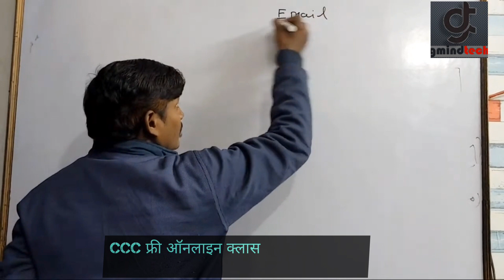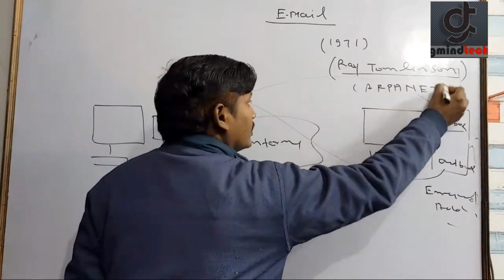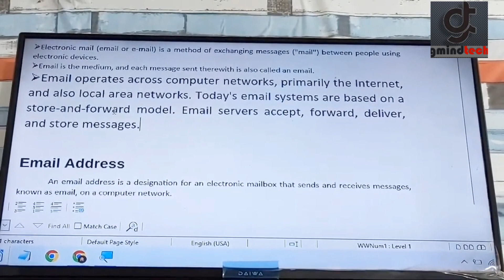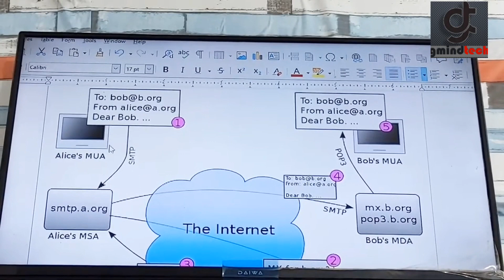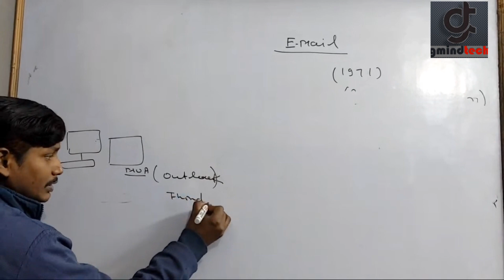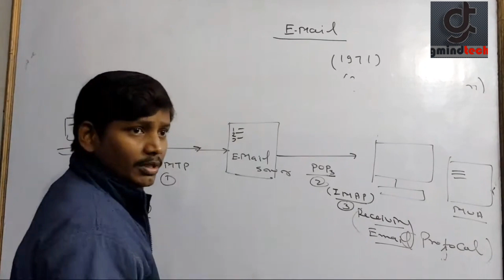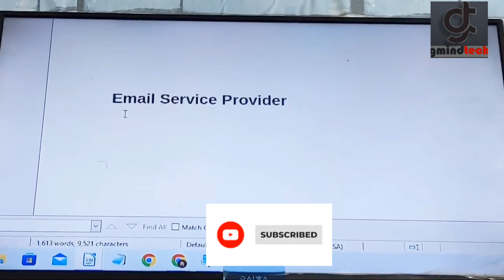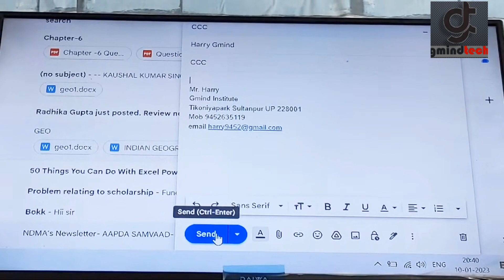Online Class | WHAT IS EMAIL ?| ईमेल क्या है कैसे काम करता है समझे |? GMINDTECH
INDEX
CHAPTER-7 WHAT IS EMAIL-00:00
EMAIL PROTOCOL-11:35
EMAIL SERVICE PROVIDER-18:00

फ्रेंड्स इस विडियो में हम आपको सीसीसी  कोर्स का चैप्टर 6 पढ़ाएंगे जिसके अंतर्गत हम आपको   Padhayenge |  ?

किसी भी तरह के सवाल के लिए आप हमे कमेंट कर सकते है
 वीडियो के नीचे और आप हमारे टेलीग्राम ग्रुप को भी  ज्वाइन कर सकते है

Join Our Telegram Group For PDF and other Study Materials

Video dekhne ke liye apka bahut bahut shukriya

 चैप्टर 4,3,2,1
का विडियो इस प्लेलिस्ट में देखे

Live Streaming Equipment

Mobile -Google Pixel 4a

Mic Boya m1

Tripod
Syvo S -1000 PRO (170CM)

CPU-intel core i3 8100

RAM-1   CORSAIR Vengeance RGB RS 16GB (1x16GB) DDR4 3200 (PC4-25600) C16 Desktop Memory -

Ram-2 Corsair Vengeance LPX 8GB (1x8GB) DDR4 3200MHZ C16 Desktop RAM

GPU- Zotac GeForce GTX 1660 Super Twin Fan-

PSU Corsair CV450, CV Series, 80 Plus Bronze Certified, 450 Watt

SSD-Samsung 980 500GB Up to 3,500 MB/s PCIe 3.0 NVMe M.2

Monitor -LG 27Ml600 Full Hd 27 Inch (69 cm) LCD 1920 X 1080 Pixels IPS Monitor 3 Side Borderless Design

Mic  Maono AU-PM461TR USB Condenser Mic for PC

Tripod  Syvo S-510 PRO 55-Inch (140CM) Aluminium Tripod

Dell Wired USB Keyboard and Mouse Set, Wired Combo (Keyboard+Mouse), Black

Aerocool Spectro 12 FRGB Case FAN | 120mm fan with Molex connector featuring a stylish Fixed RGB LED

Live Streaming Gear

Mic Boya m1

gmail
yahoomail
email marketing
email marketing strategy
howtouseemail
redifmail
google
outlook